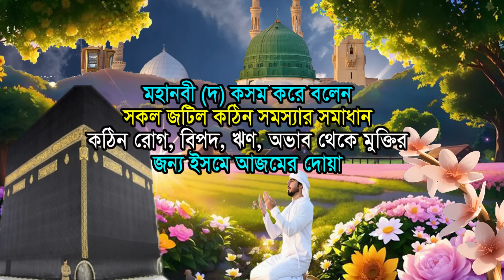১ ভিডিওতে ৩৩টি ইসমে আজমের আমল। সব দোয়া কবুল, আশা পুরণ। কঠিন সমস্যা, রোগ, ঋণ, অভাব, বিপদ থেকে মুক্তি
১ ভিডিওতে ৩৩টি ইসমে আজমের আমল। সব দোয়া কবুল, আশা পুরণ। কঠিন সমস্যা, রোগ, ঋণ, অভাব, বিপদ থেকে মুক্তি

প্রিয় বন্ধুরা, আসসালামু আলাইকুম
আজকে ১টি ভিডিওত ৩৩টি Isme Azam  ইসমে আজম এর দোয়া ইসমে আজম এর আমল পাবে, মহানবী (দ) কসম করে বলেন ইসমে আজম দিয়ে দোয়া করলে সব দোয়া কবুল হবে, সব আশা পুরণ হবে, যা চাইবেন তাই পাবেন। এখানে কঠিন সমস্যা সমাধানের আমল, জটিল কঠিন রোগ থেকে মুক্তির দোয়া, ঋণ থেকে মুক্তির দোয়া, অভাব দূর করার দোয়া, বিপদ থেকে মুক্তির দোয়া একসাথে পাবেন। আশা করি ইসমে আজম এর সব গুলি আমল একসাথে শুনে আপনার ভালো লাগবে।